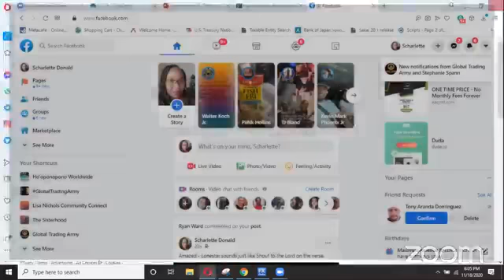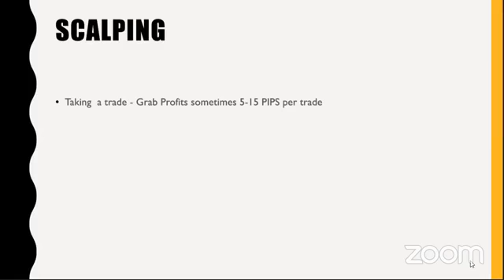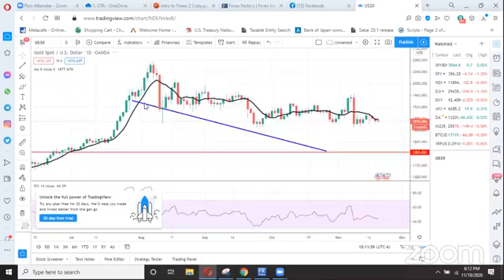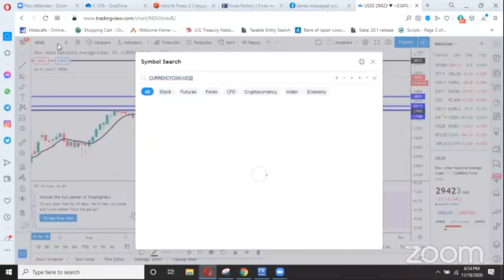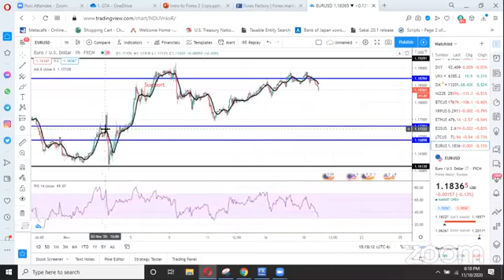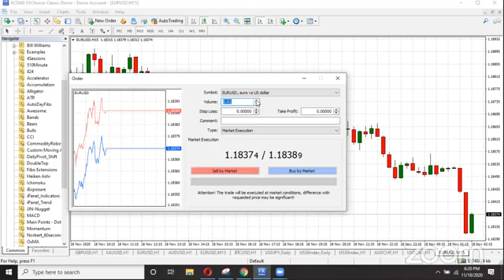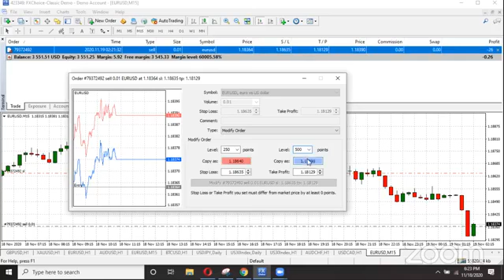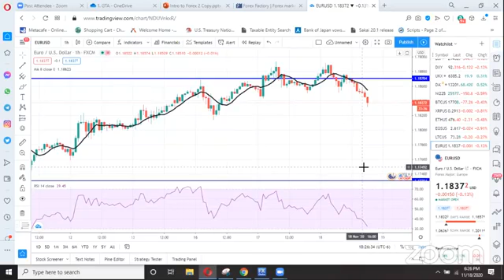How to Trade FOREX - Different Types of Trades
Have you ever wondered what FOREX was?
Join us every Wednesday at 7 PM EST to get a basic understanding
of what FOREX is with our Basic FOREX Educator,  Scharlette Donald.